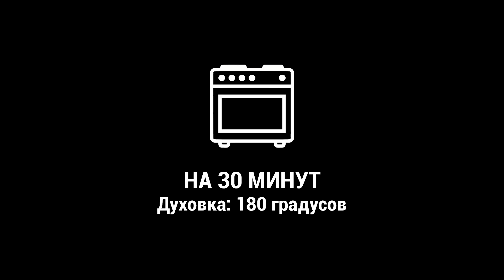Нужен ЛАВАШ и ТВОРОГ! - Это так вкусно, что можно готовить каждый день!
✳️ ПИРОГ С ТВОРОГОМ И ПЕРСИКАМИ

Ингредиенты:
- 400гр творога
- 2 яйца
- 80гр сахара
- 350гр консервированных персиков
- Лаваш

Для заливки:
- 1 яйцо
- 1 ст.л. сахара
- 1ст.л. сметаны

Смешиваем творог,2 яйца и сахар. Подсаливаем и пробиваем блендером до однородной массы.
Персики нарезаем на кубики.
Для заливки в миске смешиваем яйцо, сахар и сметану.
Выкладываем лист лаваша, намазываем творогом, выкладываем персики и накрываем вторым листом. Таким образом делаем 3 слоя. Верхний лист лаваша смазываем заливкой. Запекаем в духовке при 180 градусах 30 минут.